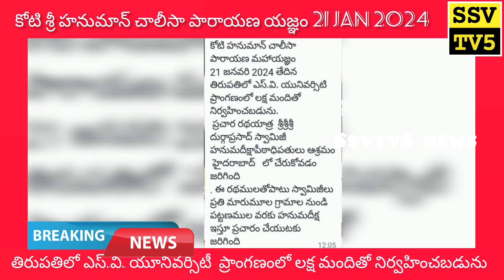𝗕𝗥𝗘𝗔𝗞𝗜𝗡𝗚 𝗡𝗘𝗪𝗦... శ్రీ హనుమాన్ చాలీసా పారాయణ యజ్ఞం 21 jan 2024